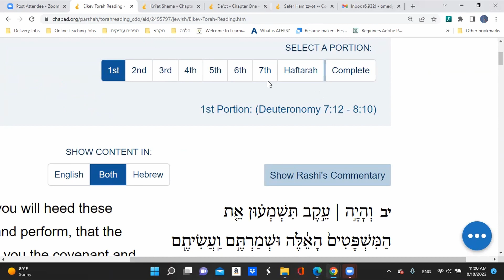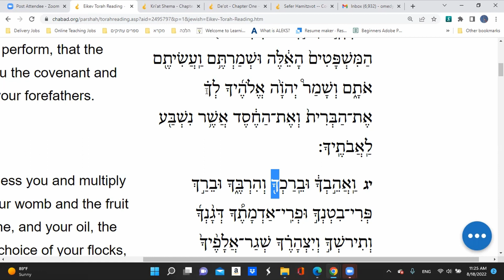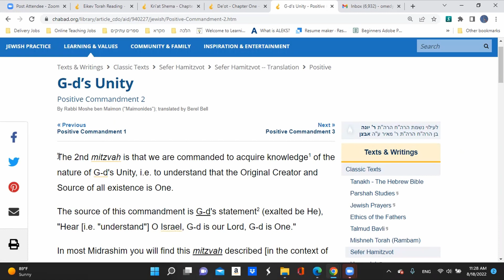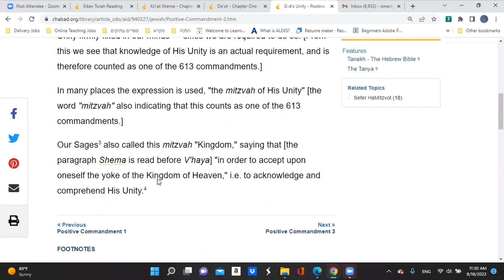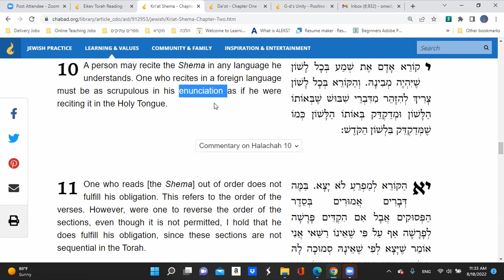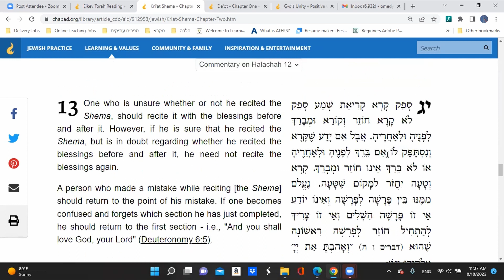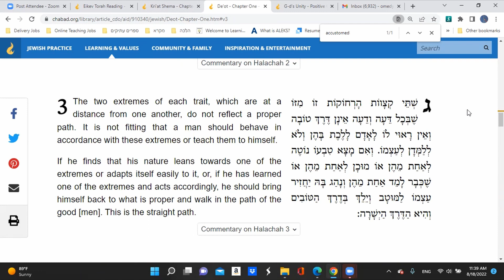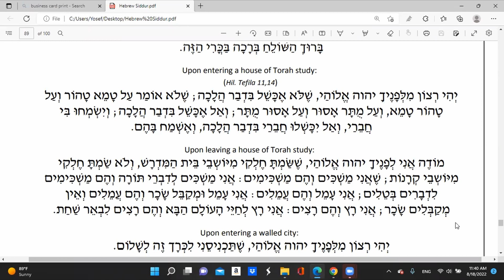TORAH FOR INDIA | Parashat Eikev & Laws of Shma